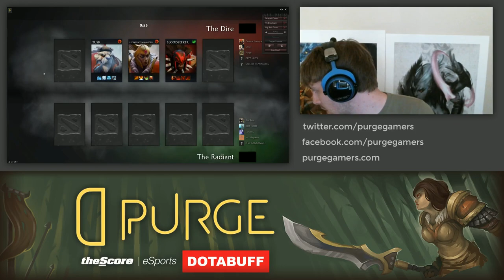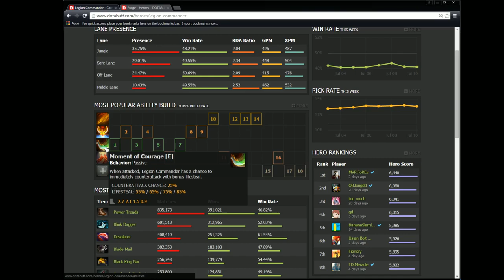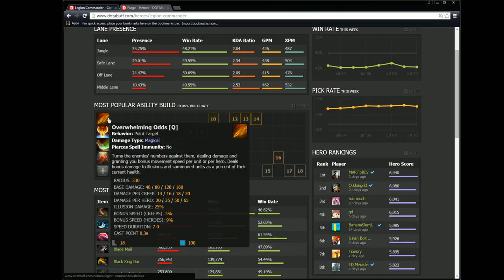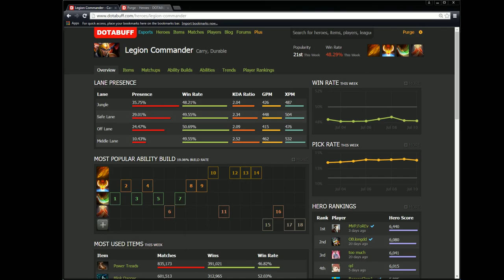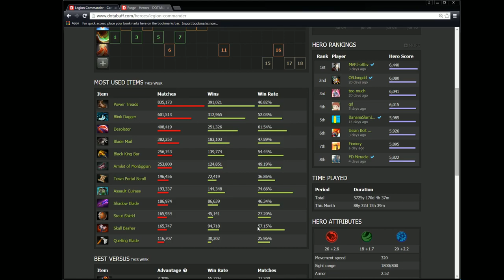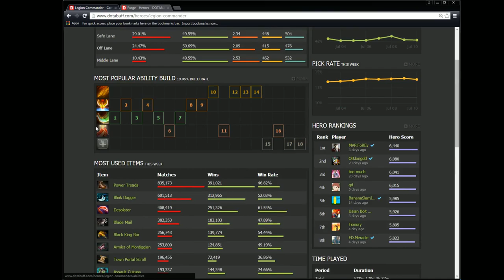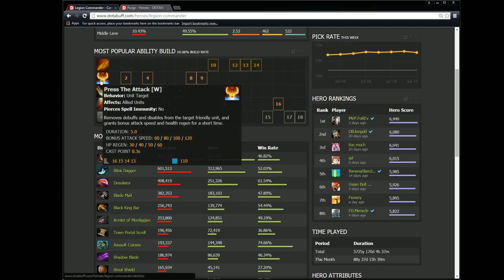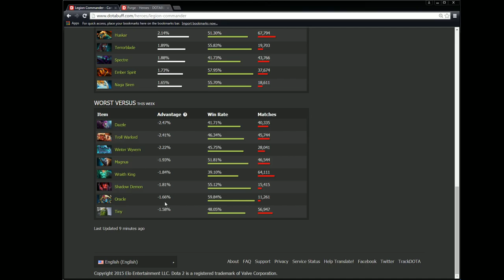Dota 2 Purge plays Legion Commander (replay)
To download theScore eSports app on iOS or Google Play, now with live stat tracking,

Legion Commander is a fine hero for pubs and ranked, but she's in a bit of a weird spot in competitive, often only being selected rarely as an offlaner, or to counter a 1v1 hero like Broodmother.

If you put her either mid or offlane, though, I think she's a decent hero(in pubs). In the pro scene, it's very difficult to get duels off because people don't make nearly as many mistakes, and a Legion Commander without duel damage would much rather be a different hero.

BUT IF YOU GET THE DUELS, you can transition into a very strong hard carry with the right items.

The items you need are : mobility(blink or shadow blade, then a Black King Bar, then survivability(AC or Heart or Armlet). Afterwards, whatever you need.